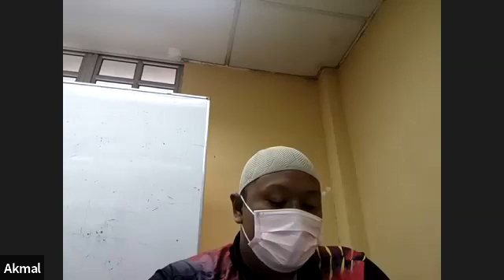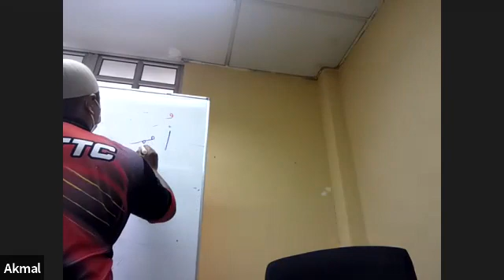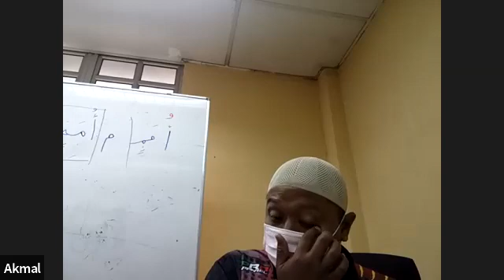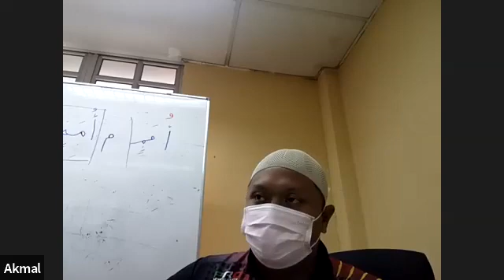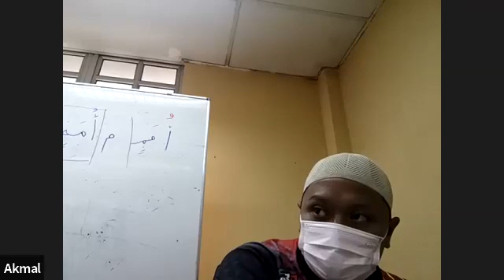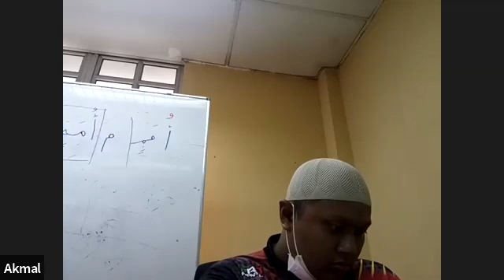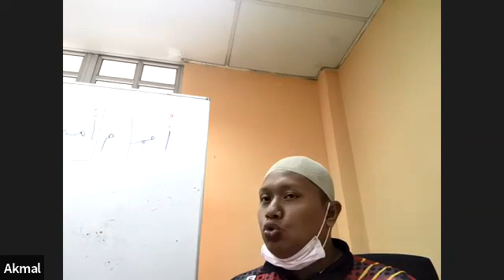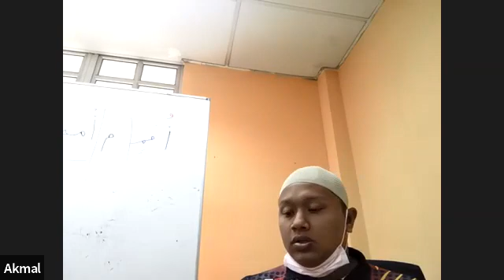KELAS TALAQQI AM SESI SABTU